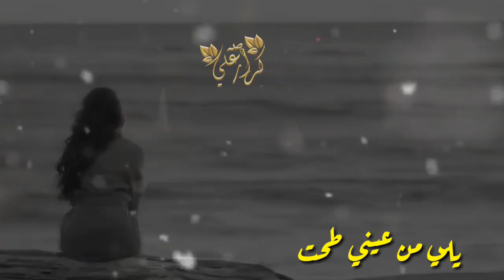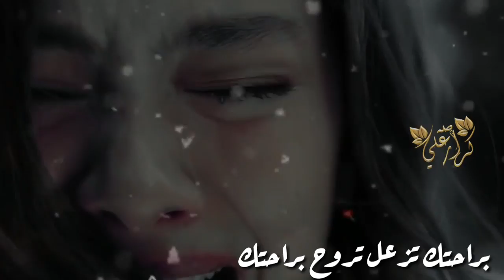حسين الزيرجاوي/براحتك تزعل تروح براحتك / ستوري انستا حزين ستوريات انستا حزينه حالات واتس اب حزينه